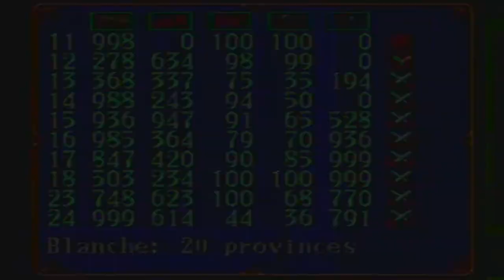Gemfire [GEN E&A LP2] ep 3: White Supremacy pt 11